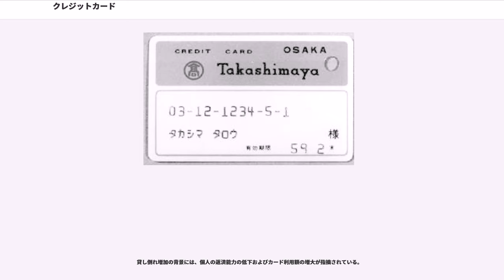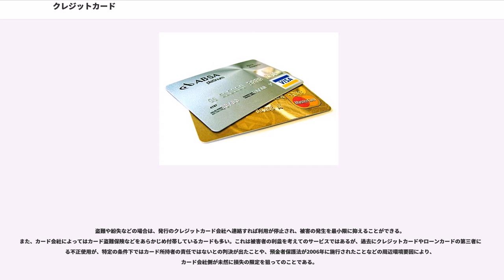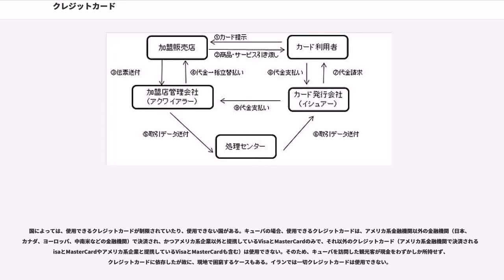クレジットカード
クレジットカード（）とは、商品を購入する際の後払い決済（支払）する手段の一つ。又は、契約者の番号その他が記載され、及び記録されたカードである。「クレジット」とは、貸方のこと。

分割払い機能をもつものを、クレジットカード、一回払いのものをチャージカードと呼ぶこともある。それに対して、即時払いのカードは、デビットカードと呼ばれる。

クレジットカードは、その前身も含めて、アメリカ合衆国では約150年の歴史がある。

クレジットカードは、利用代金を後で支払う後払い（ポストペイ）である。この為、前払いのプリペイドカードや即時払いのデビットカードと異なり入会に際して審査が行われる（「入会について」を参照）。

クレジットカードには、磁気ストライプによるものとICによるものがあり、ICで決済が行われた場合は、署名に代えて暗証番号の入力を行う事で決済を行う事が出来る。

クレジットカードは、利用できる加盟店で、商品の購入に際しクレジットカードを提示すると、いったんクレジットカード会社が加盟店への支払いを肩代わりし、後でカード利用者へ代金を請求する仕組みである。流れは以下のとおり。また、右図も参照されたい（ここではノン・オン・アス取引で説明する。また、信用照会は省略した）。

カードの利用にあたってはクレジットカード発行会社へ信用照会が行われる。ここで承認が降りない場合（期限が切れている、限度額を超えている、支払いが遅れている等）、クレジットカードを使用することはできない。

米国や日本などでは、基本的にカード払い（但し1回払）でも現金払いでもカード利用者への請求額は同額であるが、イギリス、デンマーク、スウェーデン、オランダ、オーストラリアなどではカード取扱手数料の加算請求が認められている。

米国では、カード発行会社は銀行でなければならないので、窓口や通常の預金・貸付業務などを行わないクレジットカード専門の銀行が多数存在する。

米国や日本のようにカード払いでも現金払いでもカード利用者への請求額は同額の場合、利用者から見ると加盟店にとってカード払いも現金払いも同じに見えるが、加盟店に実際に支払われる金額は現金取引の場合の金額から手数料を差し引いた金額で、この手数料は結果的に加盟店管理会社、処理センター、カード発行会社で分配される。手数料は通常3%前後であるが、加盟店と加盟店管理会社の力関係(取引額)などにより異なる。その他にも、加盟店は加盟店管理会社から以下のような様々な名目の料金を徴収される。

カードの不正使用(例えば他人のカードを使ってカード名義人になりすまして加盟店で買い物)がありカード名義人からカード発行会社に通報があると、加盟店はカードの裏の正規名義人の署名と同じ署名のあるカード使用スリップや、名義人がカード発行会社に登録した住所への購入物品の送り状などを加盟店管理会社に示して瑕疵のなかったことを証明しなければならず、それができなければ不正使用の損失はその商品・サービスを販売した加盟店が被ることになる。

クレジットカードを入手する為には、申込を行い審査を受ける必要がある。審査の基準はクレジットカードの種類やイシュアによって異なるが、特に米国においては、信用情報（クレジットヒストリー）が非常に重要となる。そのため、現金を多く持っていてもクレジットヒストリーが無い、あるいは返済状況が悪ければ、クレジットカードの取得は困難となる。そのため、まずは与信を行わないデビットカード（チェックカードと呼ばれることもある）である程度クレジットヒストリーを築いた後、クレジットカードを取得することになる。

2014年3月時点での世界シェアは、Visa 48.5%、MasterCard 31.7%、Union Pay（銀聯）8.9%、Amex 8.2%、JCB 2.5%、Diners 0.2%である

世界ではトップシェアでMasterCardと並ぶ2大ブランド。日本においてはJCBに次ぎシェアは2位である。当初は住友クレジットサービス（現在の三井住友カード）を始とするVISAジャパン協会（現在のVJA）のみがカード発行及び加盟店の開拓を行っていたが、1987年のスペシャルライセンシー制導入後はVJ協以外の銀行系や信販系・流通系等、多くの企業と提携を行っている。

世界的には、VISAと並ぶ2大ブランド。EMV仕様の先駆けの「Euro Pay」と提携から始まり、2002年7月にドイツ・フランクフル...